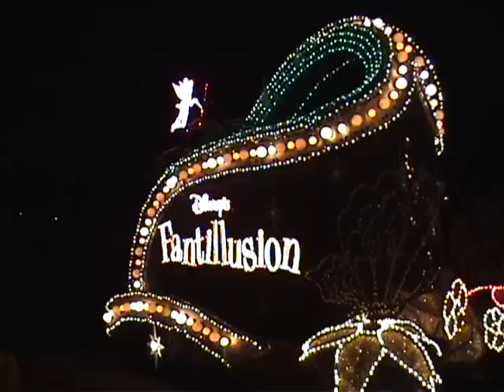Disneyland Paris - Evening Parade.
The final parade before the closing fireworks.